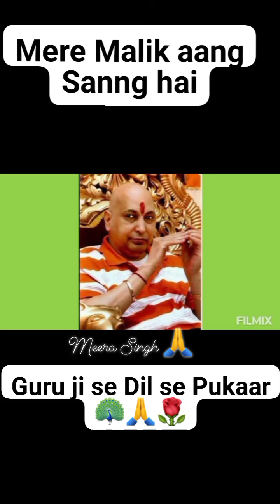31 May samadhi divas Satsang Jaroor kerre sangat ji 🙏🥀guruji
JAI GURU JI SHUKRANA GURU JI 🥀🥀🥀